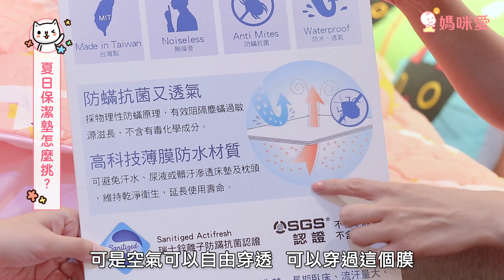保潔墊挑選全攻略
別再睡進尿裡面. 戒尿布必備 👍
保潔墊挑選全攻略，沒問過這五個問題，真的不要買❗️使用錯誤，買了更浪費 💰💰💰

💡用了保潔墊，髒污還是滲下去？原來這樣挑才對
😱 曬晾保潔墊，一定要注意 _______ 不然傷害難以挽回
🤔 鋪在床單上、床單下，結果不一樣！
💪 夏日必備，防水透氣同時兼具